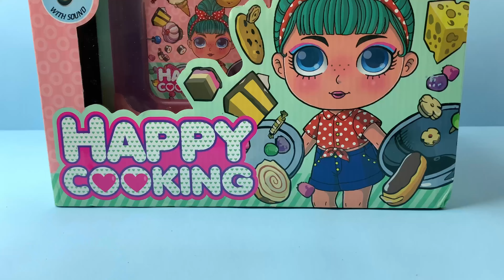8 Minutes Satisfying with Unboxing & Review Miniature Kitchen Set Toys Cooking Video | ASMR Videos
8 Minutes Satisfying with Unboxing & Review Miniature Kitchen Set Toys Cooking Video | ASMR Videos